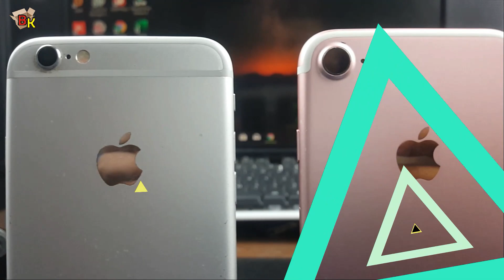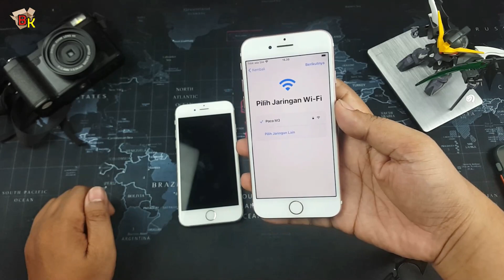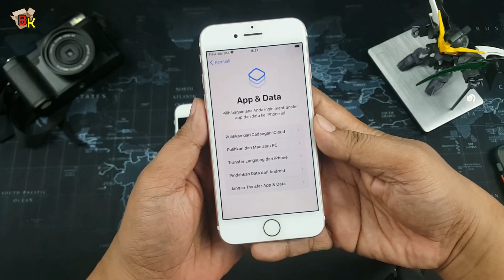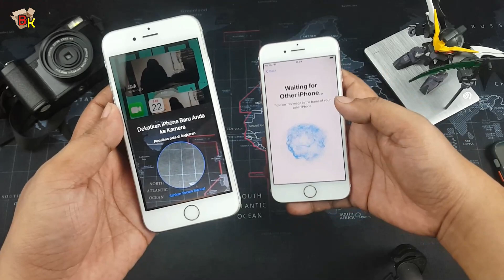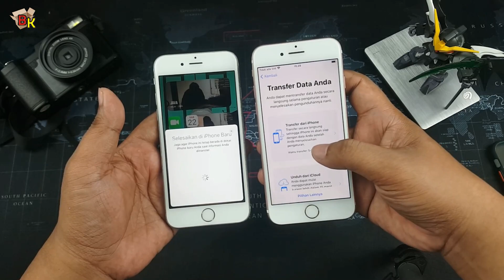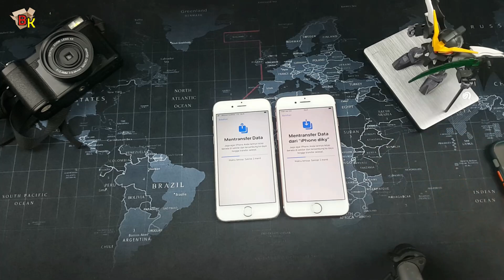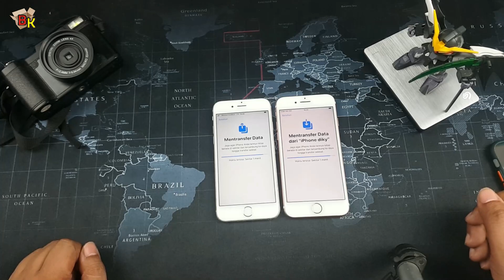[TUTORIAL] Cara Gampang Pindah data Iphone lama ke Iphone Baru tanpa PC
nih saya kasih cara gampang pindah data iphone dari iphone lama ke iphone baru punya kamu, biar gak ribet pas kamu beli iphone baru,
-salam buka kotak project-
Gambar diambil pakai SAMSUNG GALAXY S6 EDGE
Beli hape realme keren kesini aja:
Twiter : @dikyharmanto
Backsound :
Lonesome_Avenue
The 126ers